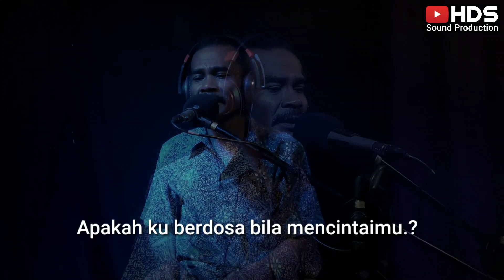NURLAILA _ Cover Sugianto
Cover Vocal : Sugianto

Cipt   : Leo waldi

ARR Music :  KARAOKE  Dangdut

Property : HDS SOUND PRODUCTION

Record Cover : HDS SOUND PRODUCTION

ORIGINAL SONG  :  Nurlaila _ Leo waldi

Terimakasih Yg sudah Recording cover musik  di Studio HDS SOUND PRODUCTION